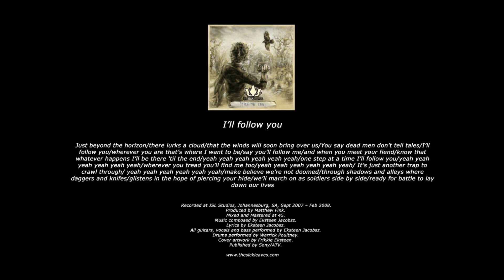The Sick-Leaves : I'll follow you (Stone the Crow)